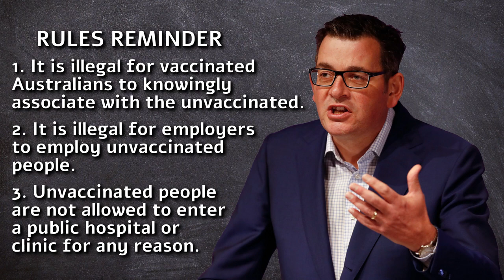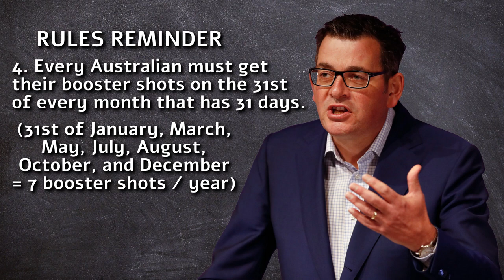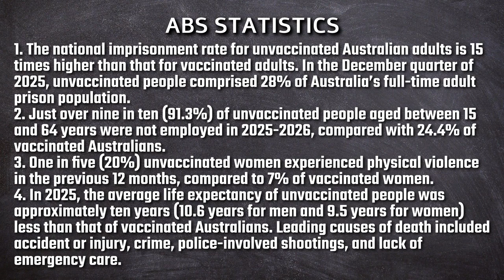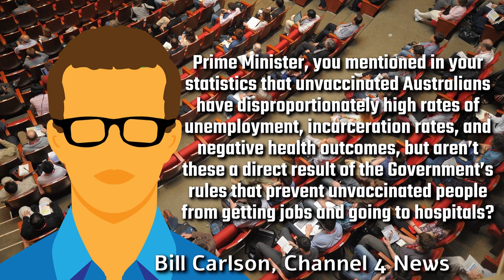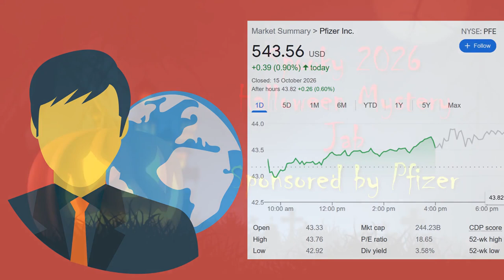Unvaxxed 2026 – Prime Minister Daniel Andrews 128th Daily Press Conference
Daniel Andrews: Welcome everyone to my 128th daily press conference since taking office as Prime Minister, 13th October 2026. As we all know, 96% of Australians are now fully vaccinated and I’d just like to thank each and every one of you from the bottom of my heart for doing the right thing by getting the 17th booster shot. A big thank you to every single one of you for keeping the community safe. We’re well on our way to reaching our 97% vaccination target by Christmas which will allow us to have even more freedoms and allow us to return to some sense of normalcy in the upcoming months and years. Just a quick Rules Reminder: It is illegal for vaccinated Australians to knowingly associate with the unvaccinated. I’m afraid this is the only way to keep all Australians safe. It is illegal for employers to employ unvaccinated people. The risk to the community is much too great. Unvaccinated people are not allowed to enter a public hospital or clinic for any reason. If they need emergency treatment, well tough luck! They should have got vaccinated. To make it easy for all Australians to remember, every Australian must get their booster shots on the 31st of every month that has 31 days. So the 31st of January, March, May, July, August, October, and December for a total of seven booster shots per year. I must stress that failure to even receive one of these booster shots will put the entire community at risk and automatically put you into the unvaccinated category. Remember, all children over the age of 2 months are eligible for the vaccine. Remember, being unvaccinated is a choice – a foolish choice – but a choice nonetheless. To make it even easier for all unvaccinated Australians to become vaccinated, the Australian Government is introducing its brand new scheme, FastVax. FastVax allows any unvaccinated person to become fully vaccinated simply by taking 17 targeted booster shots over a 12-month period. This is the easiest way for unvaccinated Australians to fit back into Australian society and get back some of their freedoms.

1984 by George Orwell

MUSIC
Ten Inch Spikes by Jeremy Korpas